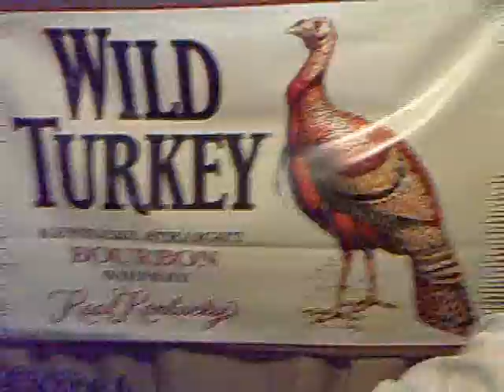Satisfaction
SMART COON PICKERS live at the Cowboyclub Muenchen "rolling stones" with CAMPARI Deutschland and the "Wild Turkey". Great event and awsome drinks!!